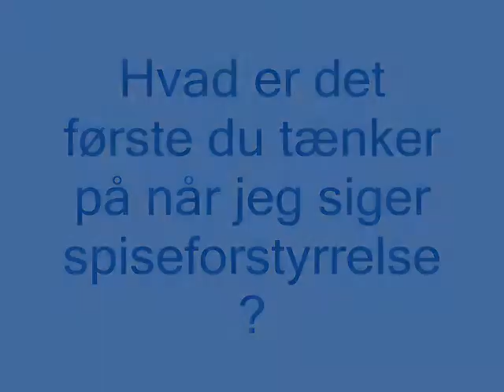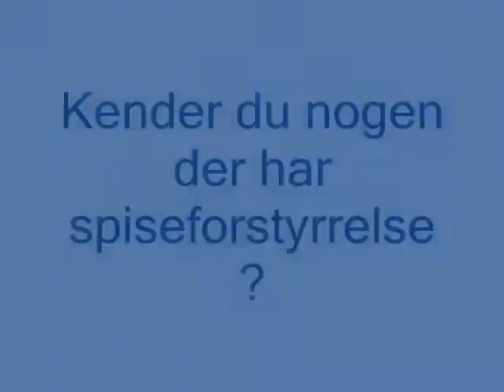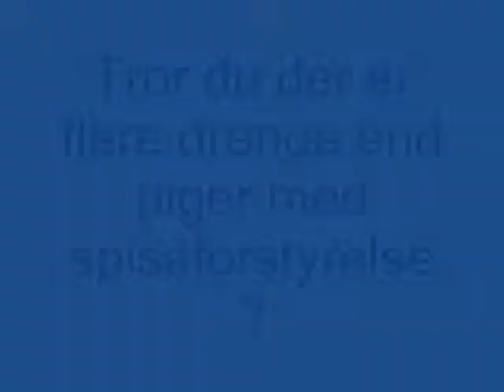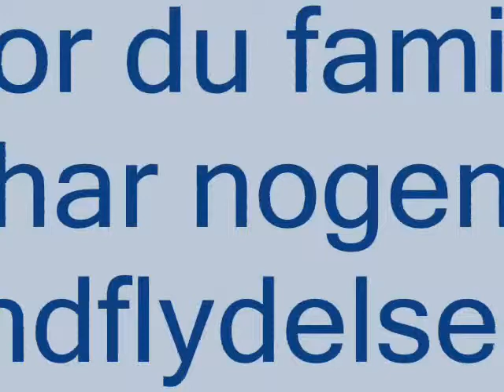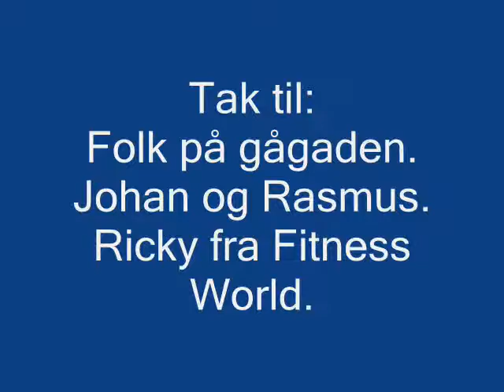Ulkebøl skole projekt 2013 anoreksi.